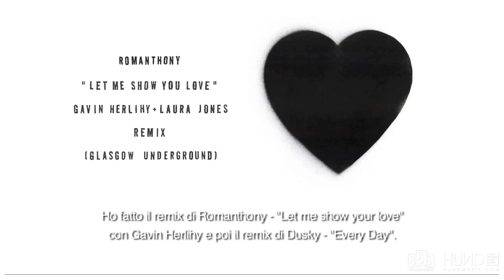Laura Jones @ HUND S/E interview + video recap.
Hund intervista LAURA JONES in collaborazione con SOUNDWALL
WAITING FOR VI•BES FESTIVAL - 20th July 2013

camera | Stefano Santagiuliana
interview | Paolo Zonta
editing | Paolo Rondina